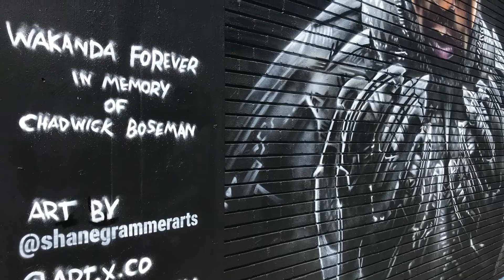Chadwick Boseman Tribute Mural-Black Panther-Wakanda Forever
Mural painted in partnership with Art x Co four days after the passing of Chadwick Boseman, Shane Grammer’s one-hundred-ninety-six square foot mural of one of the actor’s most well-known and beloved characters, Black Panther from @marvel Universe’s film of the same name stands dramatically on the side of Willow Studios in the arts district of Los Angeles, California. When Shane heard about Boseman’s passing, he knew he had to paint a mural to honor the actor’s life and career. “I loved him as an actor. He portrayed royalty in such a humble way,” Shane said of Boseman. He also admired the actor’s strength of spirit, and his desire to continue doing what he loved in life in spite of his very private battle with colon cancer, to which he eventually succumbed on August 28, 2020. Throughout his career, Boseman also portrayed other Black icons such as James Brown, Thurgood Marshall, and Jackie Robinson. Chadwick, you will truly be missed by fans who adored you world-wide.

Shane Grammer Bio:
Shane Grammer has worked steadily as an artist and designer since 1996. While much of his body of work centers around street style murals and art installations, he has also worked in conceptual design, fabrication, and installation for major theme parks and various attractions. Shane has been a participant or major collaborator in a variety of other creative ventures and has worked for many high profile clients including: Walt Disney Imagineering, Universal Studios, Legoland, The Bellagio in Las Vegas, and Dylan's Candy Bar in New York. Shane is currently signed with The Walt Disney Company, and his artwork can be found in Disney park galleries around the world. His other body of work can also be found nationally and internationally. Shane is also the founder of Hope Through Art Foundation, a non-profit organization that brings awareness to a variety of impactful causes through art.

About Montana 94 Spray Paint:
​ @montanacolorstv  is probably the most versatile aerosol on the market. Thanks to its extensive color range, quick drying ability and low pressure, it is an suitable tool for practically any type of creative work that requires a matt finish. It has never before been so easy to paint with aerosol. Its low pressure and smooth valve system makes 94 an extremely easy aerosol paint to handle. Its ability to dry quickly prevents drips and also allows for almost immediate repainting. However, one of the most important aspects of the 94 range is its wide array of high opacity colors. The ample selection will make it easy for you to find the optimal tone to suit your needs.  @SprayplanetUSA